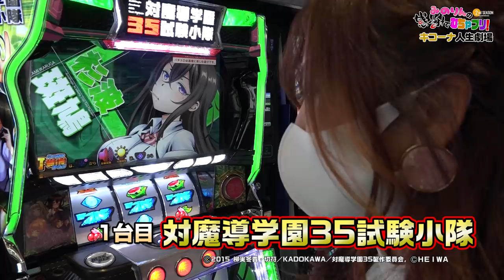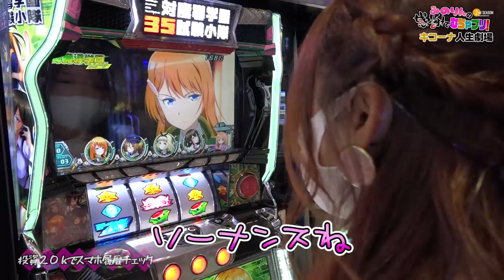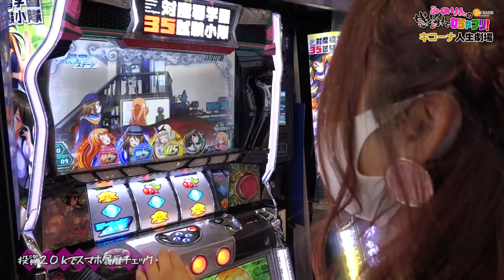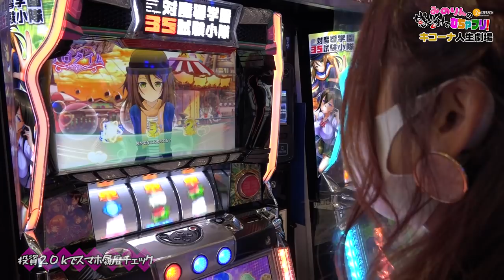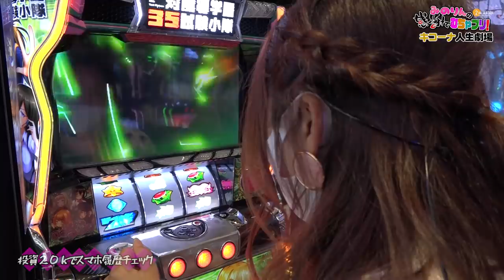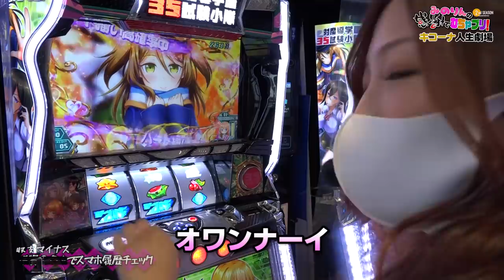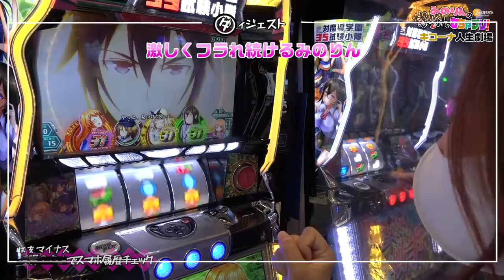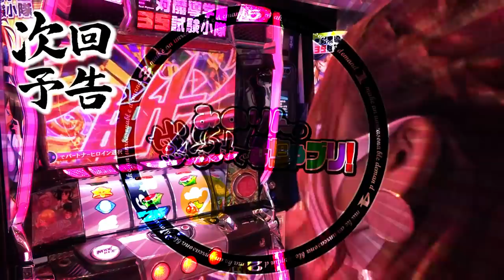【河原みのり】門外不出！秘密の〇〇を公開!?みのりんの感謝でむちゃブリ！２ｎｄ第5回前編【対魔導学園35試験小隊】【パチンコ・パチスロ】【キコーナ人生劇場】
大ピンチ！絶対に見せられない〇〇を公開！？
みのりんの運命や如何に！？

・撮影：人生劇場　powerd　by　KICONA

対魔導学園35試験小隊
(C)2015 柳実冬貴・切符／KADOKAWA／対魔導学園35製作委員会, (C)ＨＥＩＷＡ